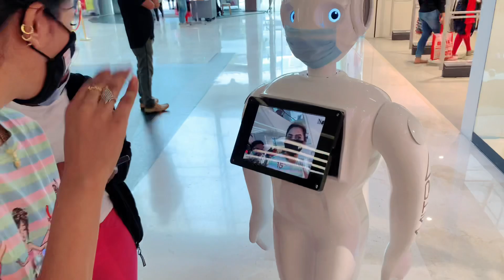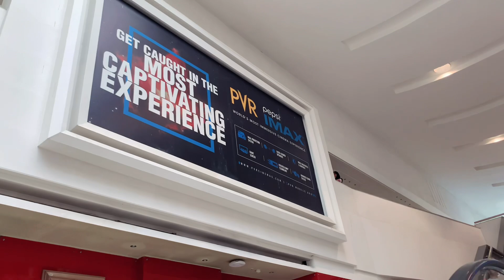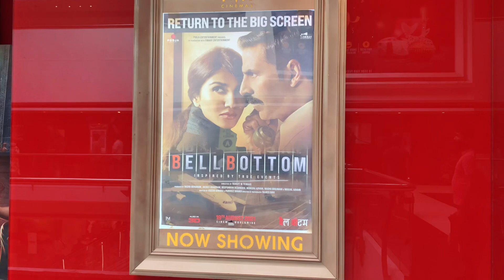Vlog// Forum Mall Bangalore😍// बहुत सदियों बाद हमलोग फिल्म देखने गए💃// RajPriya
Links from my previous Videos:-

Chit-Chat Makeup// सबसे अलग और आसान तरीका से मेकअप करना सीखे// Stunning Makeup Tutorial // RajPriya

गर्मी में ठंडा का मजा लेना है तो पुरा वीडियो देखो😍//Snow City Bangalore//

My Gold Jewellery Collection Part-2//आप सब का फिर से इंतजार हुआ खत्म सबसे लेटेस्ट कलेक्शन // RajPriya

Part-2 My Gorgeous Earrings Collection😍// चीजों की इज़्ज़त करो तभी चीजे भी आपकी इज़्ज़त करेंगी// RajPriya

OMG😱 ऐसा मॉल आपने कभी देखा हैं??// Vlog// Beautiful Mall//Bangalore//RajPriya

हरयाली तीज मेकअप लुक😍// Traditional Haryali Teej Easy Makeup Look// RajPriya

आपलोग क्या ऐसा आइसक्रीम खाये हो??//Vlog//Vega City Mall// Bangalore// Shopping// RajPriya

Vlog// सावन के अंतिम सोमवारी में स्वय शिव जी के दर्शन हुए🌿🙏//Bangalore// RajPriya

My Latest MaangTika Collection// इतना सुन्दर - सुन्दर मांगटीका जो आपका लुक को कर दे सबसे अलग😍//RajPriya

घर पर खुद से ब्राइडल मेकअप कैसे करे😍/How To Do Step by Step Makeup For Bridal, Party and Engagement

अचानक ऐसा किया हुआ की पहली बार अकेले ट्रेवल करना पड़ा वो भी फ्लाइट से?✈️🥺// Travel Vlog// RajPriya

सबसे आसान तरीके से सीखें Smokey Eyes करना// Easy Black Smokey Eyes For Beginners😍//RajPriya

Easy Long-Lasting Makeup//क्या आप मेकअप के बारे में ये दो बात जानते हैं? रक्षा बंधन मेकअप😍RajPriya

आईऐ आज शादी के बाद Dipa Ji से मिलते हैं// शादी के बाद पहली बार Dipa Ji आई आपने मायका😍/Vlog/RajPriya

My Earrings Collection😍// Part-1// आईऐ आपको बताती हुँ इतना सुन्दर सुन्दर कान वाला को कैसे रखें

Vlog//सावन की पहली सोमवारी मेरे लिए बहुत खास हैं- और क्या आप भी सावन में ब्रत रखते हैं // RajPriya

आखिर सावन में शिव जी का ही पूजा क्यों किया जाता है || सावन का रहश्य || My first vlog|| makeup

ये लहँगा बड़ा हैं महँगा😰// Lehnga Review😍//Most requested video // RajPriya

My Blouse Collection// सिंपल ब्लाउज का कपड़ा को इस तरह डिजाइन से सिलवाए // RajPriya

My Gold Jewellery Collection😍//आप सब का इंतजार हुआ खत्म//मेरा गोल्ड ज्वेलरी// RajPriya

Yami Gautam Inspired Makeup Look😍//शादी के बाद ऐसे करें मेकअप//सबलोग देखते रह जायेंगे//RajPriya ❤️